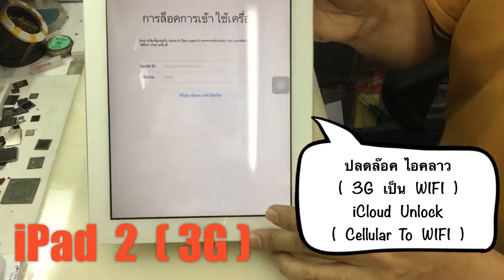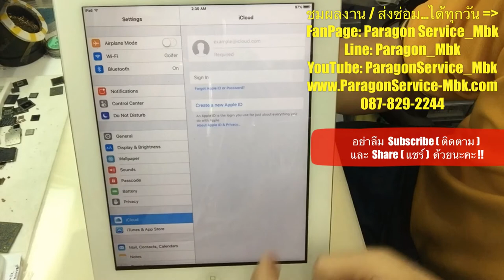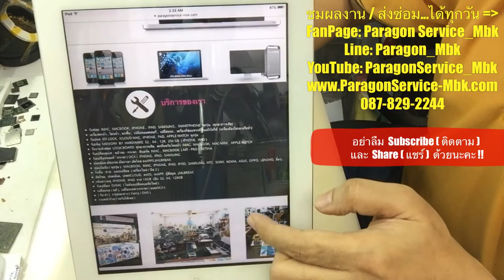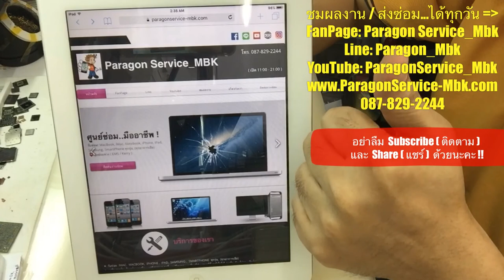iPad 2 ปลดล๊อคไอคลาว 3Gเป็นWIFI, iCloud Unlock 3G To WIFI ( /087-829-2244)